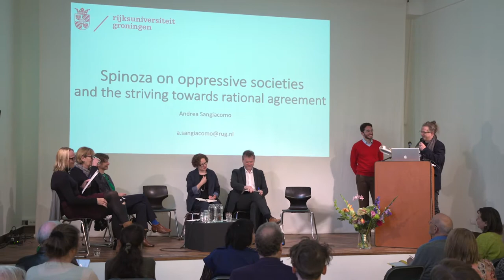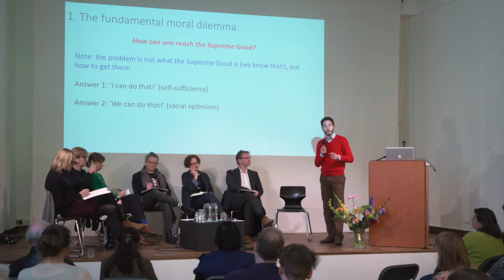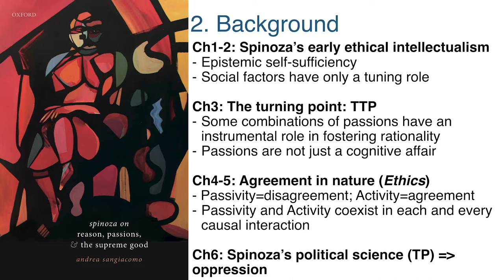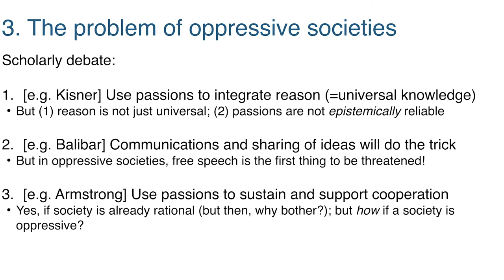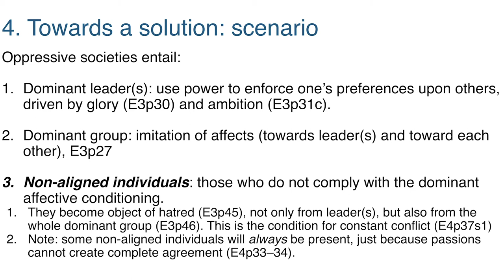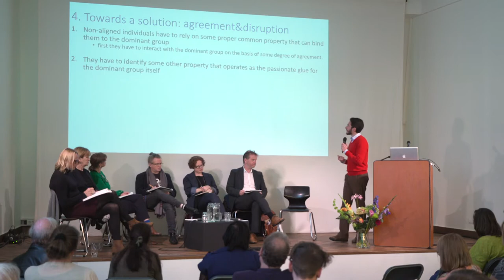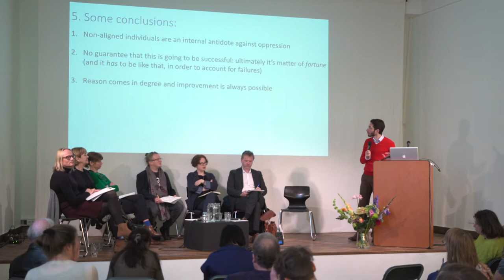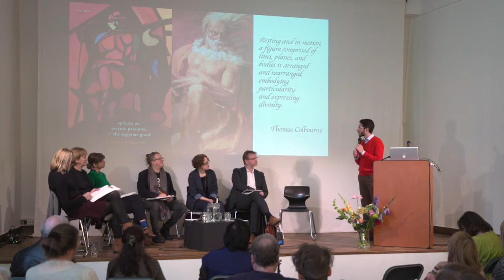Spinoza & the Arts Passionate Reason: Andrea Sangiacomo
SPINOZA & THE ARTS
PASSIONATE REASON
2-day International Symposium
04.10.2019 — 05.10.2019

A child of the liberating power of the printing press, born into a new republic emerging wealthy from the 80 years war, Spinoza was an exemplary early modernist: irreverent, fiercely rational, politically daring.

With: Moira Gatens (AU), Beth Lord (CA), Katja Diefenbach (DE), Mogens Laerke (DK), Andrea Sangiacomo (IT), Torkild Thanem (SE) moderated by Baruch Gottlieb (CA)

Andrea Sangiacomo is Assistant Professor at the Faculty of Philosophy at Groningen. He is the principal investigator of the ERC Starting Grant project ‘The Normalization of Natural Philosophy’ and former NWO-veni laureate. He has devoted significant part of his research to Spinoza. Dr. Sangiacomo’s extensive publications on Spinoza include a multilingual edition of Spinoza’s Complete Works.